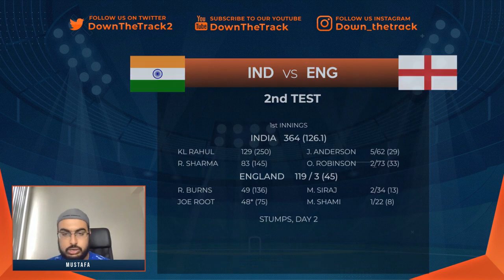Anderson Leads Fight Back | India vs England 2nd Test, Day 2 Review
Anderson gets England back into the game by picking up a fifer. Tune in for the review of day 2!